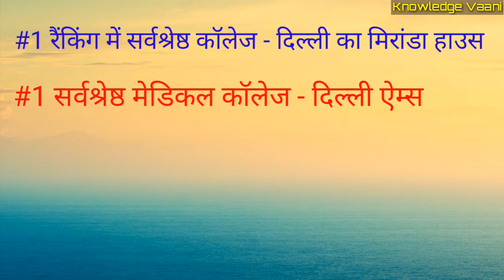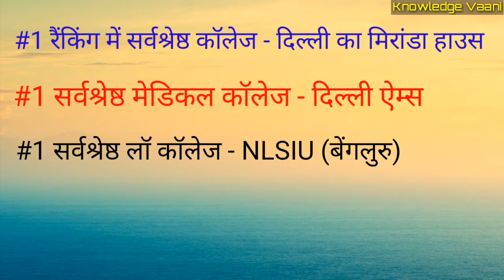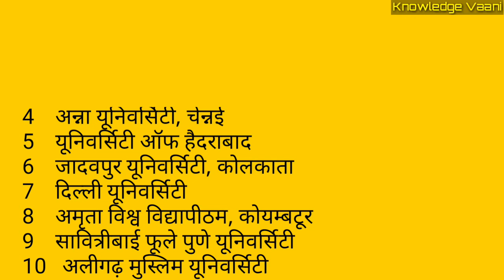Indias Top Colleges & University | NRIF Ranking 2018 | ( Best University & College )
ABOUT :  केंद्र सरकार ने अप्रैल 2018 में,  राष्ट्रीय संस्थागत रैंकिंग फ्रेमवर्क (एनआईआरएफ) की ओर से तैयार, NIRF रैंकिंग 2018 का तीसरा संस्करण जारी किया। नई दिल्ली के विज्ञान भवन में मानव संसाधन विकास मंत्री प्रकाश जावड़ेकर के द्वारा यह 2018 की रैंकिग जारी की गई।
इस रैंकिग में दिल्ली का मिरांडा हाउस सर्वश्रेष्ठ कॉलेज, दिल्ली एम्स सर्वश्रेष्ठ मेडिकल कॉलेज और एनएलएसआईयू- बेंगलुरु सर्वश्रेष्ठ लॉ कॉलेज रहा है। यूनिवर्सिटी और ओवरऑल कैटेगरी में देश के प्रतिष्ठित संस्थान आईआईएससी (बेंगलुरु) को शीर्ष स्थान दिया गया है। इस बार मानव संसाधन विकास मंत्रालय द्वारा 9 श्रेणियों में रैंकिंग जारी की गई है, जिसमें - ओवरऑल, यूनिवर्सिटी, इंजीनियरिंग, कॉलेज, मैनेजमेंट, फार्मेसी, मेडिकल, आर्किटेक्चर और लॉ शामिल है । अधिक जानकारी के लिए वीडियो अंत तक देखें। धन्यवाद!!!
Top Medical Colleges in India NIRF Rankings 2018 list is out on the official website of National Institutional Ranking Framework (NIRF). Medical aspirants across the country work hard to get admissions at the Top Medical Colleges of India via National Eligibility cum Entrance Test, every year.
For more detail Watch our video... Thanking you!!!
👉WITHOUT ANY DOUBT : LIKE!!   SHARE!!!   COMMENT!!!

Why??? Because we provides you all Subjects related contenet only at one place i.e. Knowledge Vaani & Of course Its absolutely free of cost... So,
(Learn different , Be different)

Google ) {Filtered of Usage rights : Labelled for Reuse with modification}

Attribution License (creative common license 2.0)

I AM NOT THE OWNERS OF ANY PICTURES SHOWED IN THE VIDEO.

Edited by : Knowledge Vaani
Created  by : Knowledge Vaani
Directed & Narrated by : Knowledge Vaani

About Us- Knowledge Vaani is an Education YouTube Channel & here you wil find all Subjects's general knowledge videos with tricks, current affairs, Uttarakhand Gk videos & much more in hindi. Each video is publish at 3.30 pm Every Day.